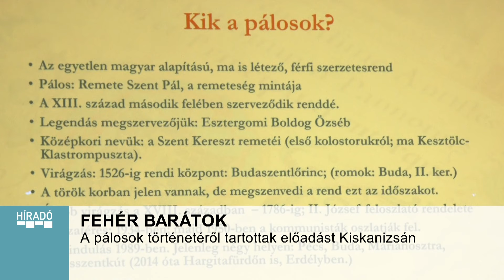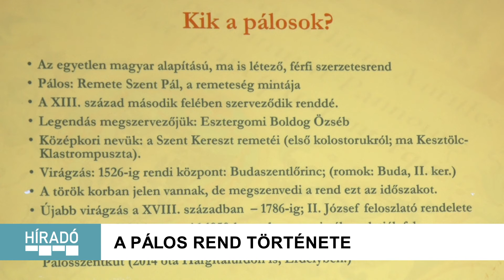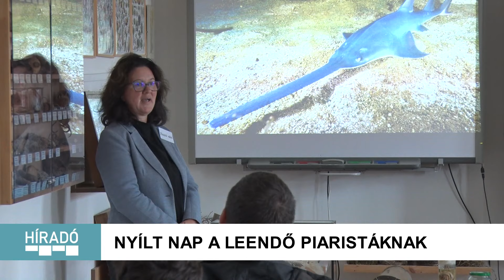Kanizsa TV - Híradó 2024.10.18.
00:00 BEVEZETŐ
00:41 BEZÁR A MENHELY?
03:36 MI LESZ AZ IPARŰZÉSI ADÓVAL?
05:48 FIGYELJÜNK ODA MAGUNKRA!
09:23 VIDÁM IDŐSEK NAPJA
11:22 A KÖZEL-KELETI HELYZET ÉS ANNAK VESZÉLYEI
13:43 VÁNDORECSET KÉPEI
15:28 A PÁLOS REND TÖRTÉNETE
17:18 30 ÉV CÁPÁK KÖZÖTT
18:24 NYÍLT NAP A LEENDŐ PIARISTÁKNAK